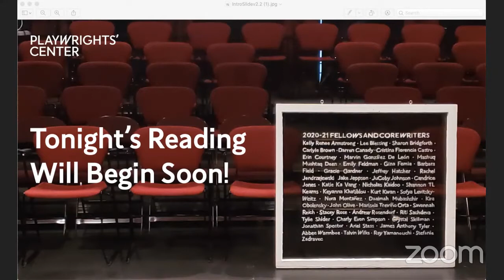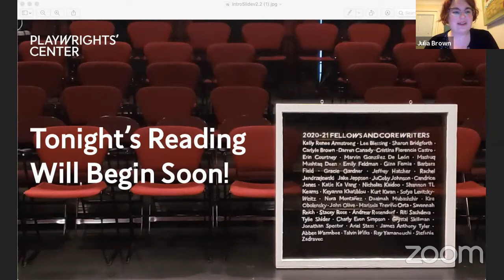New Frameworks for Performance—Now and Beyond with Playwrights' Center on Tues 27 April 2021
Playwrights' Center presents ARTISTS IN CONVERSATION: New Frameworks for Performance—Now and Beyond with Candrice Jones, Heather Raffo, and Tamilla Woodard livestreaming on the global, common-based, peer produced HowlRound TV network on Tuesday 27 April 2021 at 5 p.m. PDT (San Francisco, UTC -7) / 7 p.m. CDT (Chicago, UTC -5) / 8 p.m. EDT (New York, UTC -4).

Join us for an exciting conversation on creating performance for today and beyond. Artists are exploring work in new ways, re-defining what theater can be for this unique moment and the future. From web-based interactive narratives to live participatory online experiences to VR new plays, what are we learning from new theatrical expressions? And how does it change our relationship with audiences?

Playwright, poet, and educator Candrice Jones has been honored to have been a fellow at Callaloo for poetry at Brown University and in London. She has also been a VONA Playwriting Fellow and a CalArts MFA Critical Studies recipient. Candrice's primary goal as a writer is to write love letters for and to women of the American South. She is the author of the full-length plays Crackbaby (2010 Wasserstein Prize Nomination) and FLEX (developed at the 2020 Humana Festival of New American Plays). She has been a resident fellow at Ground Floor housed by the Berkeley Rep, the Bay Area Playwrights’ Festival, MacDowell’s Colony of the Arts, and a resident playwright at Djerassi’s Colony of the Arts. Candrice was a 2019-20 Many Voices Fellows and is a 2020-21 Jerome Fellow at Playwrights' Center.

Heather Raffo is an award-winning playwright and actress whose work has taken her from the Kennedy Center to the U.S.-Islamic World Forum in Qatar, and from the State Department to classrooms across the country and across the world. An American with Iraqi roots, Raffo’s plays have been hailed by The New Yorker as “an example of how art can remake the world”. She is the author and performer of NOURA (Weissberger and Helen Hayes awards) which premiered in D.C. before moving to Abu Dhabi, Cairo, NYC and theaters across the nation, and 9 Parts of Desire (Lucielle Lortel award, Blackburn commendation, Helen Hayes, Drama League and Outer Critics Circle nomination) which ran Off-Broadway for nine months and has played across the U.S. and internationally for over a decade. 9 Parts of Desire was the first play in the English language to center an Iraqi protagonist and its commercial success helped birth a new genre of Middle Eastern American theater. Raffo’s libretto for the opera FALLUJAH, the first opera about the Iraq war, was part of Kennedy Center’s International Theater Festival, received its world premiere at Long Beach Opera and opened at NYC Opera in 2016 accompanied by a documentary titled Fallujah: Art, Healing and PTSD. Her new anthology, The Things That Can’t Be Said, was published in 2021. It brings together Raffo’s groundbreaking contribution to the rarely examined traumas shaping cultural and national identity for both Americans and Iraqis since the events of 9/11.

Tamilla Woodard has been appointed to a five-year term as chair of the Acting Department at Yale School of Drama and resident director at Yale Repertory Theatre, effective July 1. She is currently the co-artistic director of Working Theater and previously served as associate artistic director of WP Theater, and is co-founder of PopUP Theatrics, which creates large-scale immersive theatrical works. She received her BFA from Carnegie Mellon University and her MFA from Yale School of Drama, where she has taught as a lecturer in Acting for the last two years. She also served as the associate artistic director of the Broadway company of Hadestown. Tamilla has directed at theaters nationally and internationally including Working Theater, WP Theater, Baltimore Center Stage, American Conservatory Theater, The Atlantic Theatre Company, The Bushnell Center for the Performing Arts with TheaterWorksUSA, Classical Theater of Harlem, New Georges, The Culture Project, Salt Lake Acting Company, The Kitchen Theater, and The Cleveland Public Theatre among others. Her work has also been recognized with an Off Broadway Alliance Award for Best Family Show and Lucille Lortel Nomination. Recently named one of 50 Women To Watch on Broadway, Tamilla is also the recipient of The Josephine Abady Award from The League of Professional Theatre Women and The Charles Bowden Award from New Dramatists.